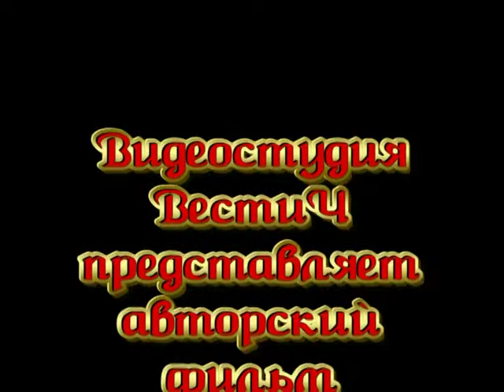Сахновка-09. Фильм первый. Часть первая.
Видеостудия ВестиЧ представляет авторский фильм Юрия Чурсина «Сахновка-2009» офестивале бардовской песни. Израиль. Заповедник Ган-ан-Шлоша.16-17 сентября 2009 года. Фильм первый, часть первая.